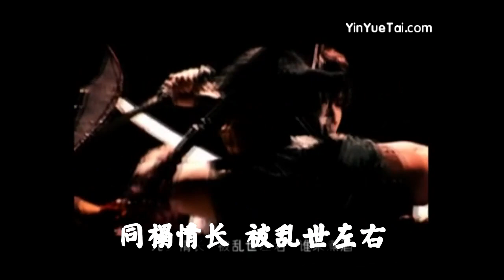【百家歌坛】易中天品「曹操」【易中天出道单曲】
自制 哟 各位观众老婆们（雾 我回来啦！
百家歌坛是这一年来精心养育（……的脑洞 是想做成一个系列的那种！
所以呀 诸君为什么不资兹一下呢(≖ ‿ ≖)✧